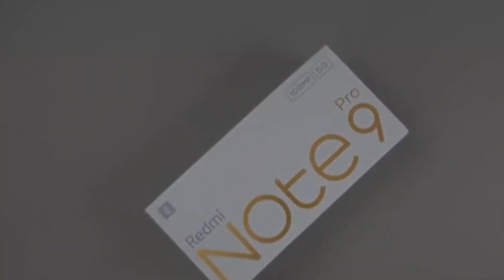Redmi Note 9 Pro 5G PUBG Mobile Test | Redmi Note 9 Pro 5G PUBG Graphics settings | Review Hindi 🔥